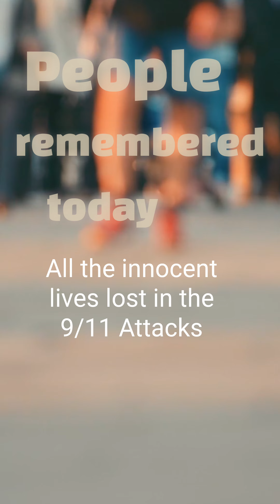Remembering the Fallen of 9/11 - Daily Cancer walk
Day 11 of 30 cancer walk

Remembering the Fallen of 9/11

Day 11 of walk a mile with your dog